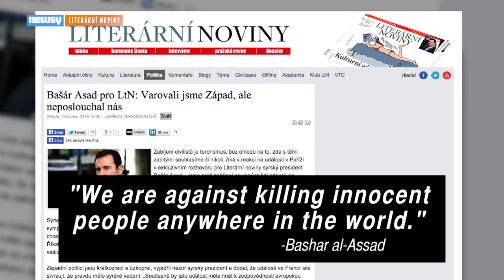Killing Innocents: Assad's Actions Are Louder Than His Words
Syrian President Bashar al-Assad, whose regime has condoned mass murder, rape and torture, told a Czech publication he's against killing civilians.